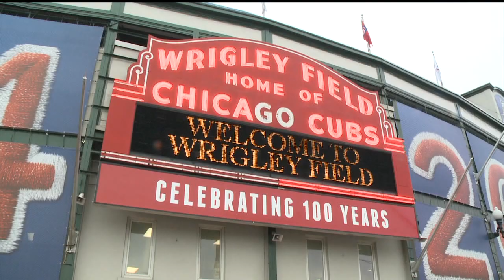JON KETZ Anchor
News Eight's Jonathan Ketz fills in during Good Morning Quad Cities.

4-4-14